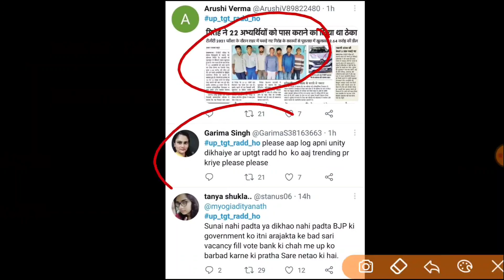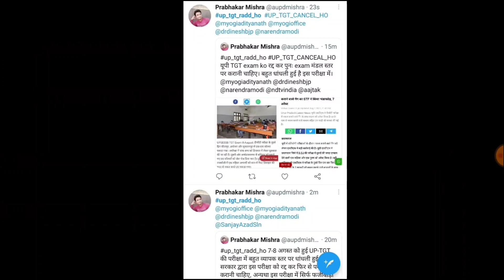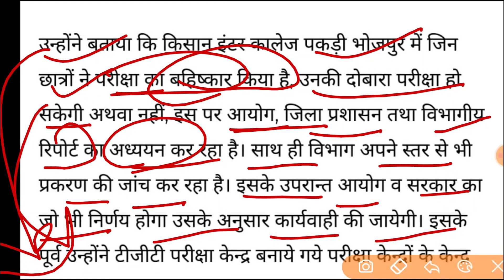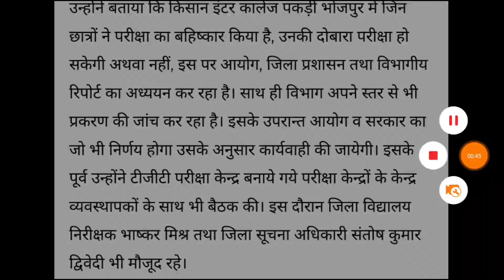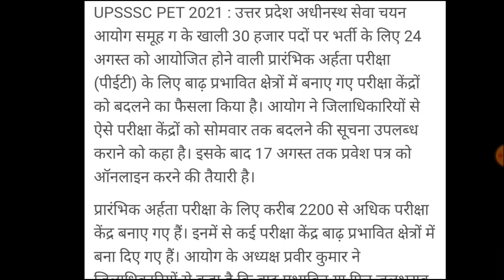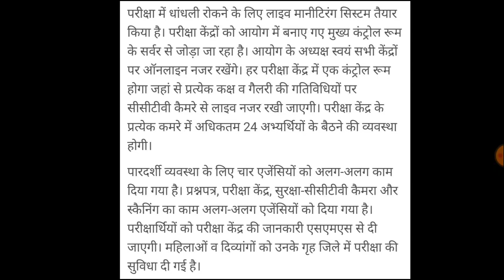TGT 2021 परीक्षा दोबारा होगी | TGT PGT 2021 LATEST NEWS | UPTET NOTIFICATION | PET EXAM ADMIT CARD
TGT PGT 2021 अपनी सेफ कट ऑफ जानने के लिए नीचे वीडियो को देखे

TGT Answer Key 2021 | TGT PGT ANSWER KEY | TGT PGT 2021 RESULT | UPTET 2021 ONLINE FORM | UPTET 2021 TGT PGT 2021 CUT OFF | TGT 2021 All subjects cutoff | TGT PGT 2021 EXPECTED CUTOFF TGT Cut Off 2021

 NOTIFICATION/UPTGT 2020
up tgt pgt eligibility criteria
Up tgt pgt vacancy 2020 latest news today exam
TGT exam , PGT exam , TGT PGT exam date , TGT latest news , PGT latest news , TGT PGT exam date 2021
tgt ka paper kb hoga
pgt ka paper kb hoga
tgt pgt latest updated